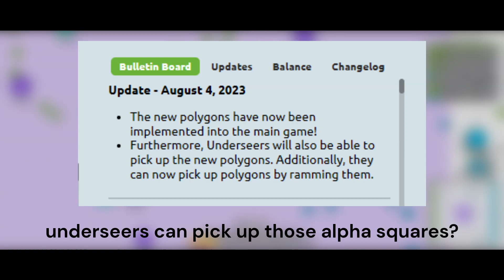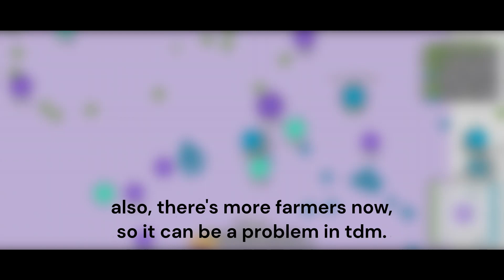Updates are getting worse. - arras.io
August 4 update video.
updates are getting worse and worse...
i hope the next update will be a good one.

3. Elektronomia & RUD - Rollercoaster [NCS10 Release]

coincidence? i think so.

chapters:
0:00 intro
0:15 gameplay
5:24 ending